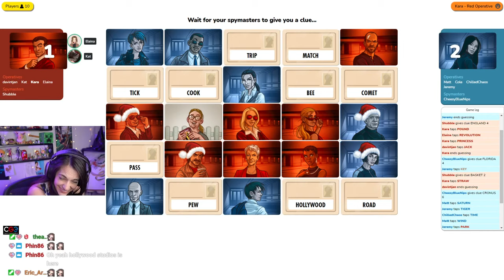Codenames w/ ChilledChaos, Shubble, Cole, Jeremy, Davin, Kat, Cheesy, Elaina, and Matt